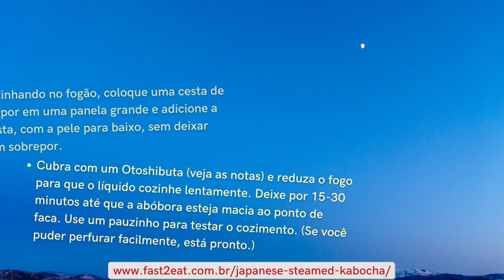Abóbora japonesa (cabotiá) no vapor com molho de soja e gergelim Fast2eat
Para mais detalhes acesse (Português).
(English).

A cabotiá (abóbora japonês) cozida no vapor é uma maneira fácil e saborosa de realçar a doçura e a cremosidade inerentes naturalmente encontradas na cabotiá. Macia, saborosa e com um sabor redondo incrível. Cozido em saboroso caldo dashi temperado com molho de soja e gengibre com gergelim, ela faz um ótimo acompanhamento saudável repleto de nutrientes carregados com vitamina A e fibras alimentares.
Um acompanhamento doce e delicioso que você pode desfrutar de qualquer refeição. É deliciosa quando servida quente e também servida fria. É um acompanhamento de outono perfeito, super fácil de fazer.

Lembre-se de se inscrever para mais delícias. 😋
✪Vídeos semanais com receitas de dar água na boca;
✪Confira as playlists do canal:
Espero inspirar você a entrar na cozinha e se sentir confiante para fazer refeições fáceis, saudáveis e deliciosas.
Adoro saber da sua experiência experimentando as receitas!
Participe, deixe seus comentários e sugestões de receitas ‪Fast2eat‬‬‬‬‬‬‬‬‬‬‬‬‬‬‬‬‬‬‬‬‬‬‬‬‬‬‬‬‬‬‬‬‬‬‬‬‬‬‬‬‬‬‬‬‬‬‬‬‬‬‬‬‬‬‬‬‬
Comente abaixo com sua estória Fast2eat!
Adoro ver minhas receitas na sua cozinha!
Gostando das receitas do Fast2eat?
Lembre-se de nos seguir para mais delícias!
no Instagram, Facebook e Pinterest

Muito obrigada!
𝙁𝙖𝙨𝙩2𝙚𝙖𝙩

(English).